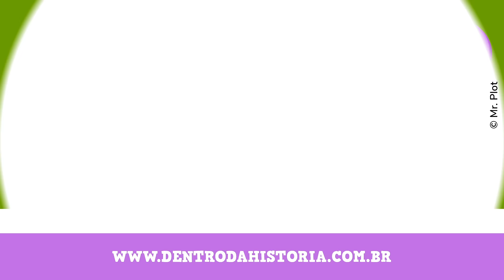Crie um livro personalizado do Mundo Bita!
Para colocar seu pequeno dentro da história com o Bita, é fácil. É só criar o personagem com as características dele. Escolha o tom de pele, o cabelo, os olhos, as roupinhas e os sapatos. Depois é só conferir o resultado, receber em casa e se divertir muito!